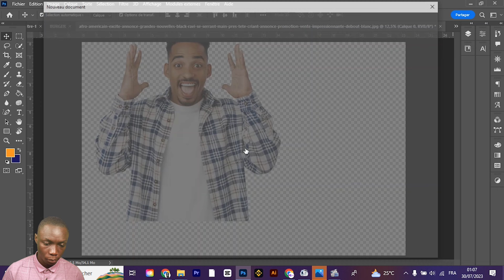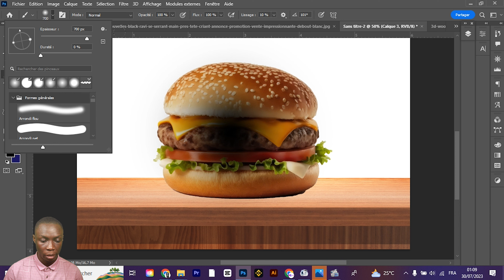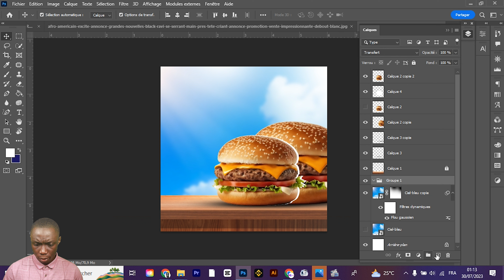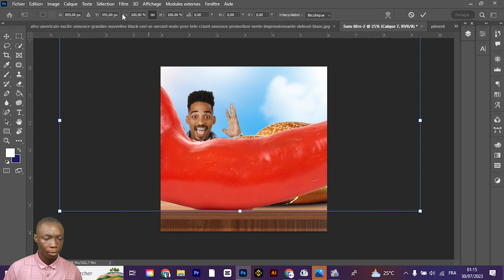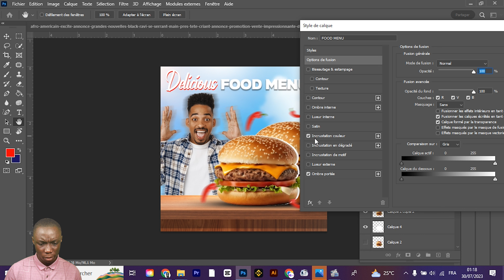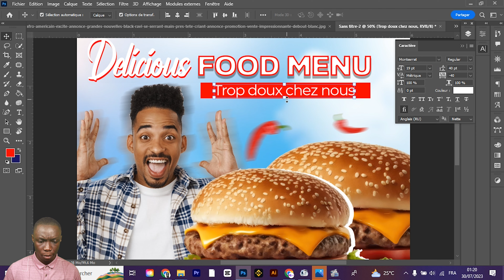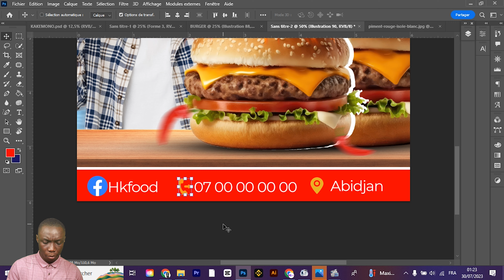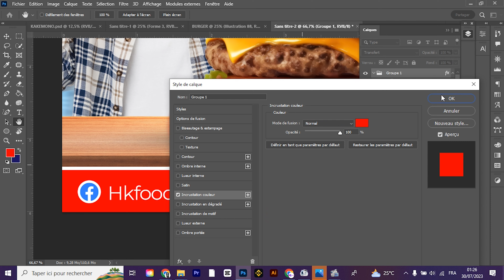TUTORIEL AFFICHE BURGER PHOTOSHOP